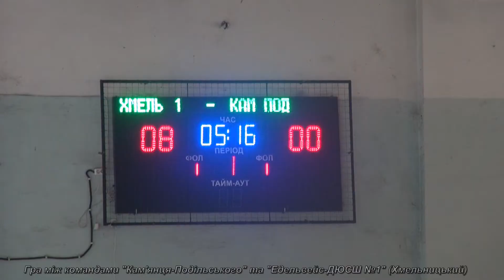Чемпіонат області з баскетболу серед дівчат 2005-2006 р.н.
Чемпіоном області стала 1-а команда "Едельвейс-ДЮСШ №1" (Хмельницький)
2-е Кам'янець-Подільський
3-є місце - Полонне
4-е місце - "Едельвейс-ДЮСШ №1" (Хмельницький)
5-е Сатанів-1
6-е Сатанів-2